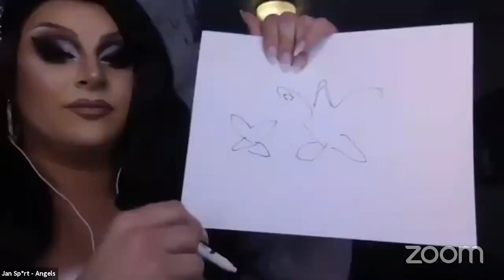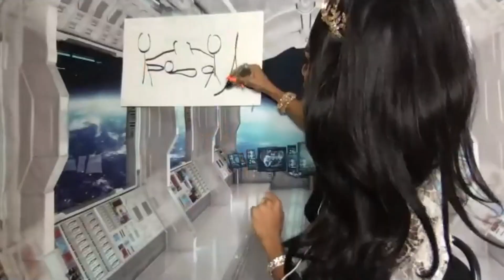RACE CHASER PICTIONARY (Trailer)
A special drag queen live-streaming stick figure and line drawing event to benefit The Victory Fund and other charities! Hosted by Alaska and Willam. With Jaida Essence Hall, Derrick Barry, Naomi Smalls, and Jan.

AVAILABLE ON VIMEO!

RACE CHASER IS A FOREVER DOG + MOGULS OF MEDIA PODCAST